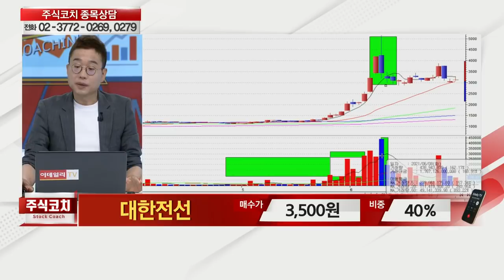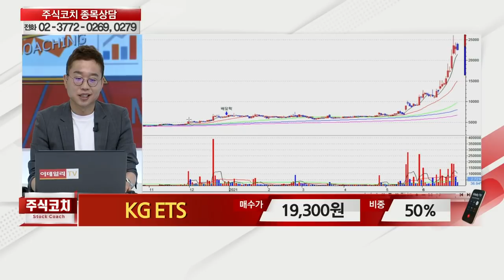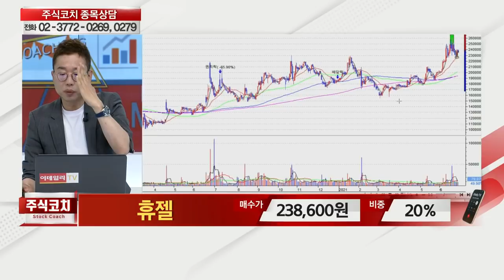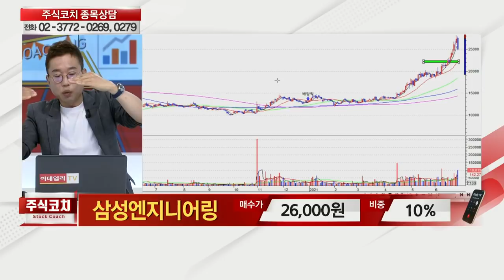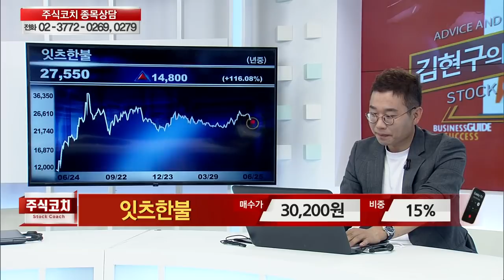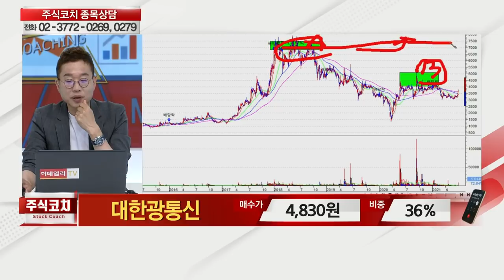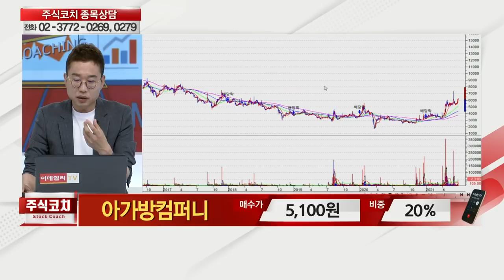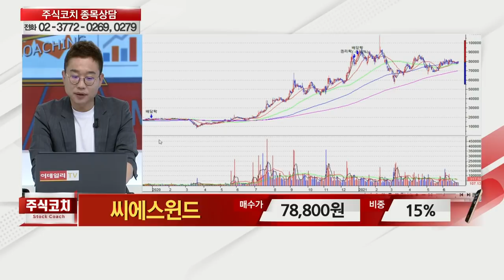삼성화재,네이처셀,이엔드디,대한전선,월덱스,대아티아이,KG ETS,휴젤,잇츠한불,서울반도체,대한광통신,엔투텍,아가방컴퍼니,경농,씨에스윈드_김현구의 주식 코치 2부 (20210626